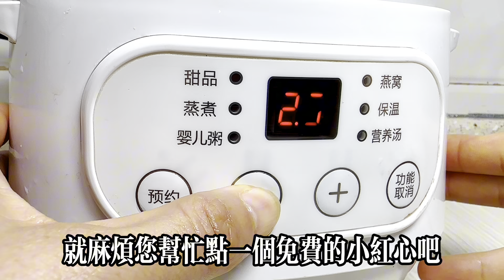蘋果加一物，勝吃十萬「人參」，老中醫吃了一輩子，氣魄好，脾胃好，睡眠香，身體壯！便宜又實用【可嘉媽媽】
，【可嘉媽媽】
更多精彩視頻看這裡👇👇